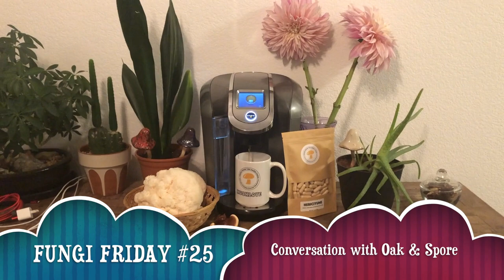Starting mushroom farms with Fresh from the Farm Fungi & Oak and Spore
This video is a conversation with Thomas Brain from Oak and Spore Mushrooms in New Zealand.  We talk about our experience growing mushrooms for a living and some very exciting news!  Check out Oak and Spore's youtube channel for lots of great videos on how to grow mushrooms to purchase our living mycelium cultures and other products visit our ETSY shop Freshfungi MUSHLOVE